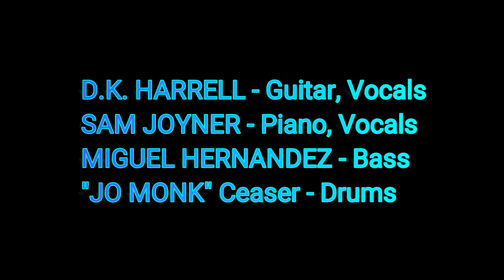SOUL NITE featuring D.K. Harrell - Live @ B.B. King's Blues Club - Beale Street Memphis - 5/6/2022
International Blues Challenge
Beale Street Memphis
Round One - 5/6/2022

D.K. Harrell - vocals, guitar
SAM JOYNER - vocals, piano
MIGUEL HERNANDEZ - bass
"JO MONK" CEASER - drums

a Dan Ferguson Film

BLUES VAULT FILMS
2022